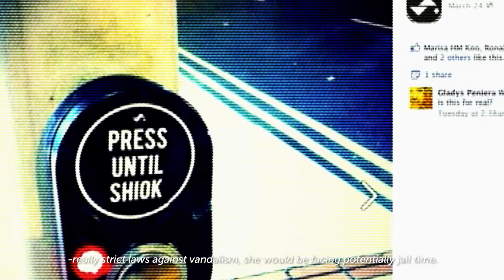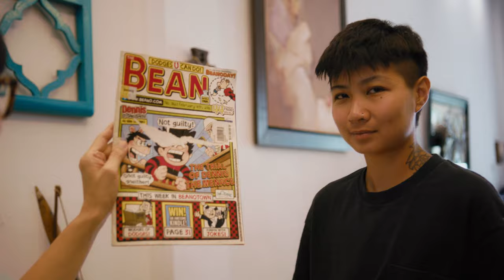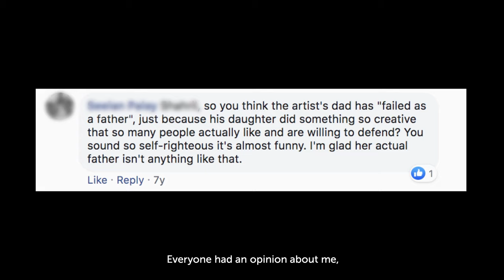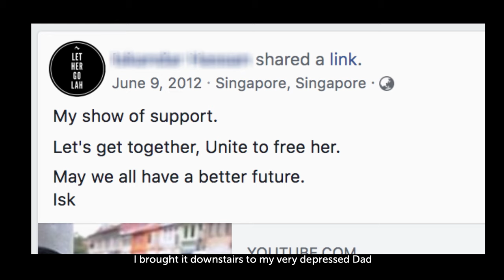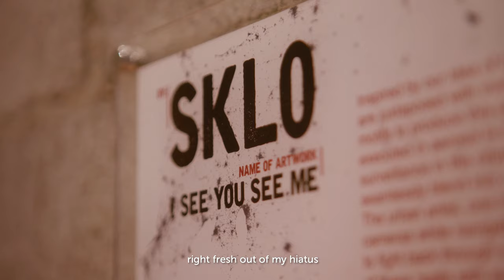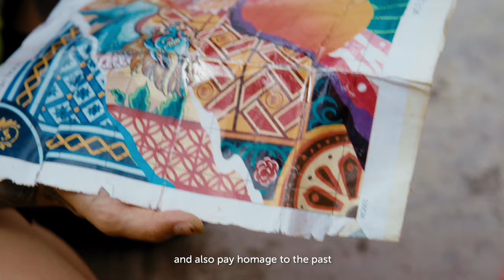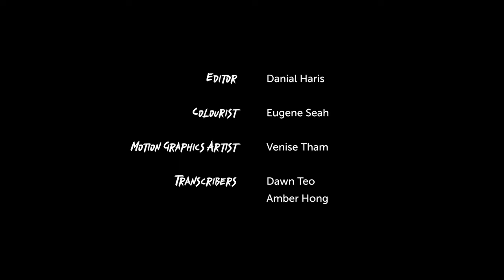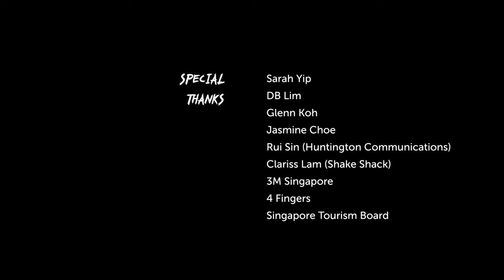"Sticker Lady" - An Arrested Street Artist's Road To Redemption | living in SIN Ep. 2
Arrested 8 years ago for vandalism in Singapore, street artist Sam Lo was forced to rebuild their life from the infamous “Sticker Lady” title. How did they continue to break through labels and find redemption for themselves?

This is Ep. 2 of “living in SIN” - NSFTV’s new micro-doc series exploring the darker and grittier side of calling Singapore home. This video was filmed before the circuit breaker measures.